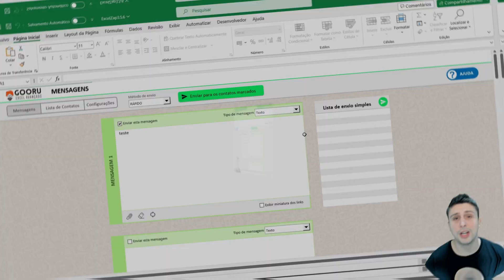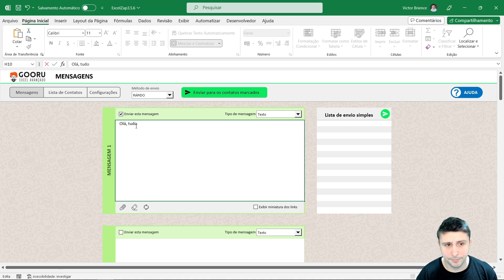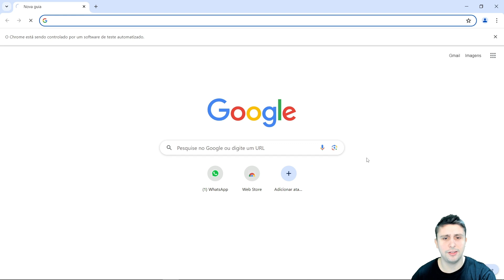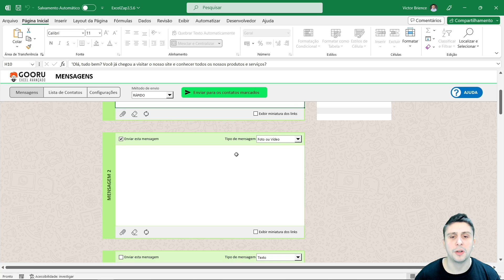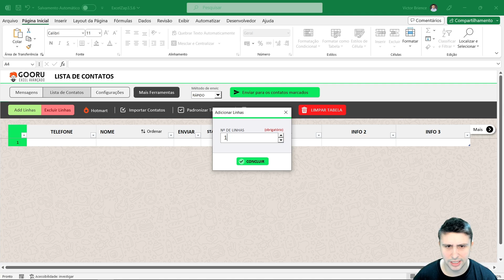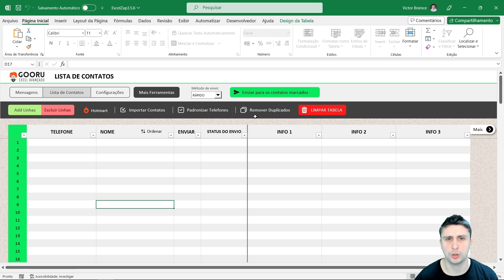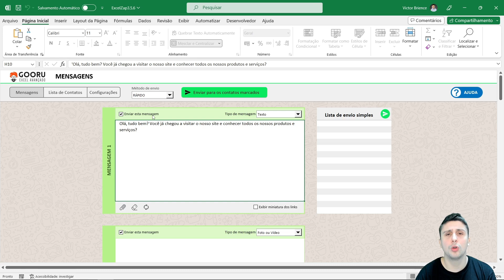ExcelZAP - A Solução para o seu Time Comercial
Aumente as vendas da sua empresa com a planilha ExcelZAP para envio de mensagens personalizadas para seus leads e clientes

Toda empresa forte tem um bom time comercial, que está sempre em contato com seus clientes e potenciais clientes para melhor atendê-los e fechar as vendas.

Há muitos anos o WhatsApp já se mostrou uma das principais ferramentas para ter proximidade com seus clientes e consequentemente aumentar as vendas da empresa

O ExcelZAP é feito e pensado para você conseguir enviar mensagens para mais pessoas em menos tempo, e consequentemente vender mais os seus produtos e serviços

Funcionalidades do ExcelZAP:
- Envio automática para diversos clientes;
- Personalização de NOME no envio;
- Envio de até 10 mensagens para o mesmo cliente;
- Integração com a Hotmart;
- Segurança anti bloqueio;

O ExcelZAP vai ajudar e muito o time comercial da sua empresa, organizando os contatos e fazendo o envio de mensagens rapidamente.